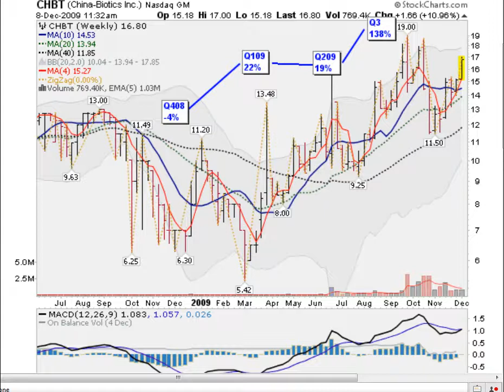China-Biotics (CHBT) - Potential "Monster" Stock in the Making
Pro trader Mark Gordon analyzes CHBT, a potential "Monster" stock using his proven trading strategies. He looks at earnings, sales, chart patterns, buy points and more. Many of Mr. Gordon's picks have gone on to be big winners.

Start your free 2-week trial to his stock picking service . You'll also find lots of free info there included his video lessons which will make you a better trader.

You can also check out his blog

If you're looking for live index and leading stock charts, check out the GoldenTicker public charts